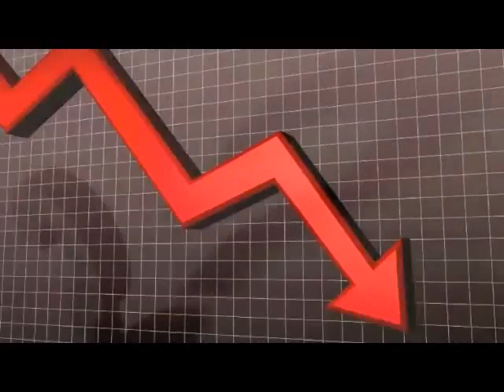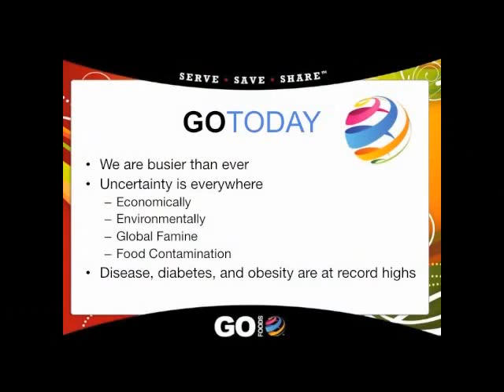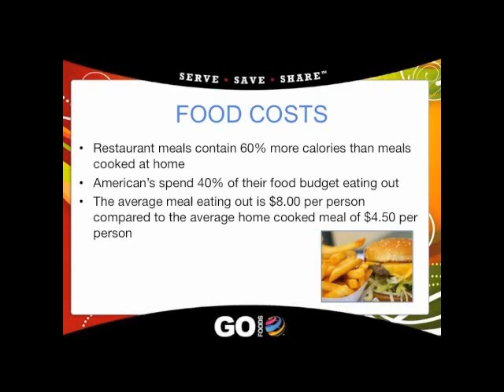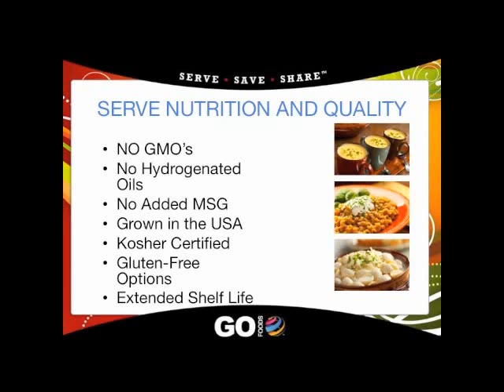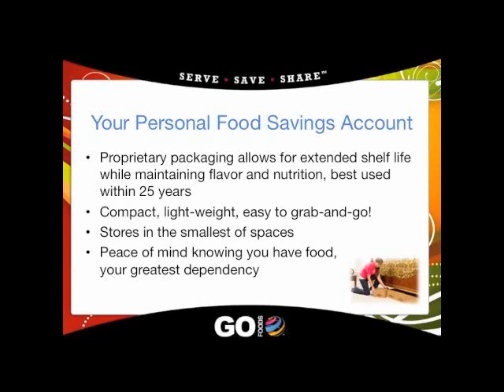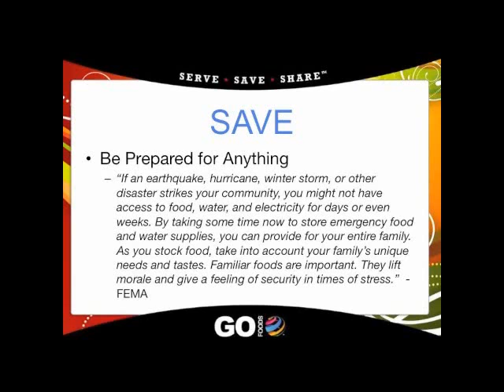GO FOODS GLOBAL ~ (GREAT TASTING STORABLE FOOD) ~ * *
OR CALL - GO FOODS GLOBAL ~ *Your Future Is Here Now* Working From Home WORK FROM HOME home business Extra Dollars More Income For Moms Storing Food Saving Money Protecting Your Family Earth Quake Ready Lives Wealth Wellness Health MONEY future food storage internet income opportunity money 2012 survival economic collapse freeze dried prepare Go GO FOODS GLOBAL ~ (GREAT TASTING STORABLE FOOD) ~ *CALL *